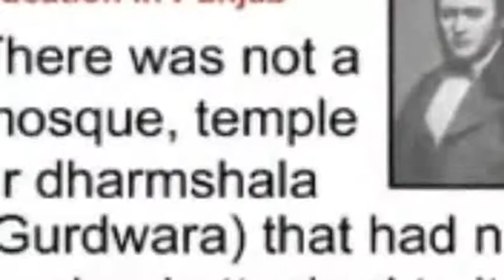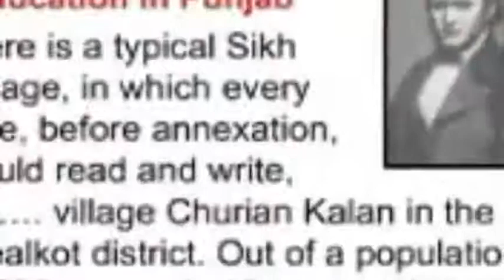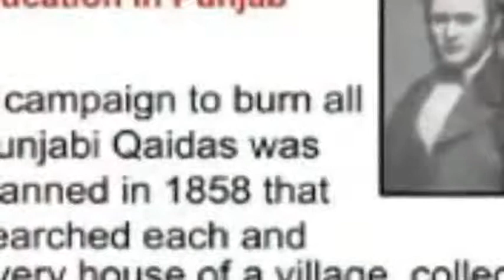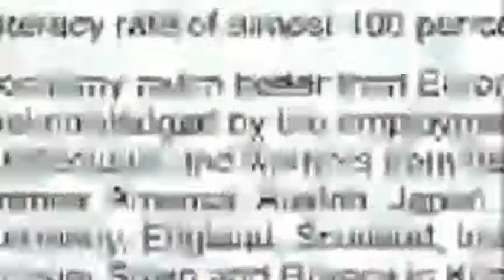Punjab di Virasat!